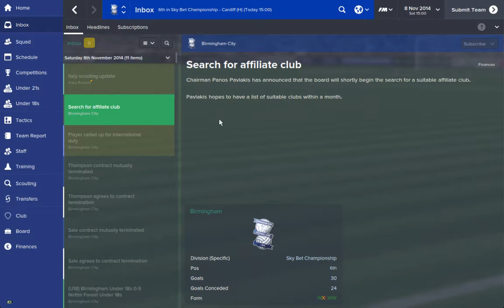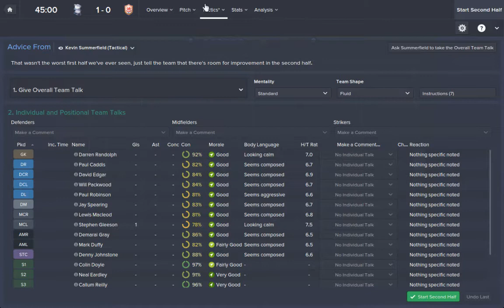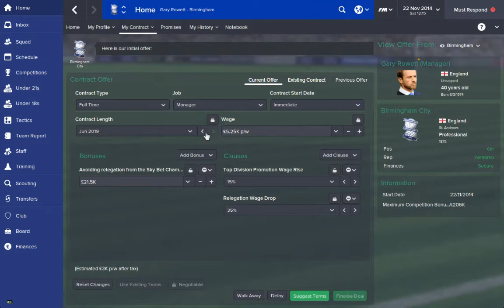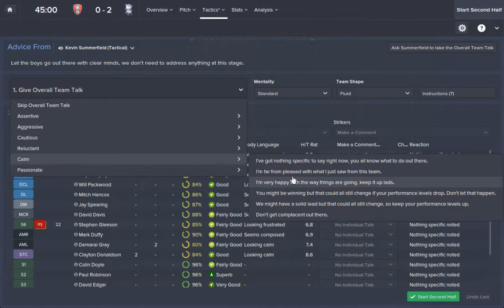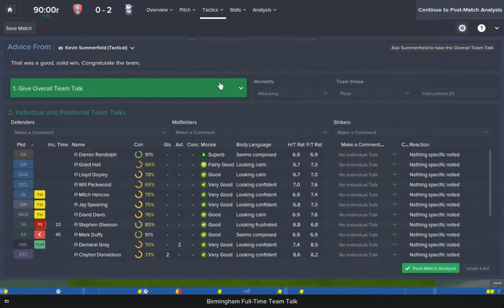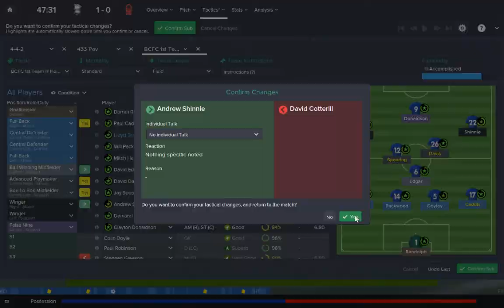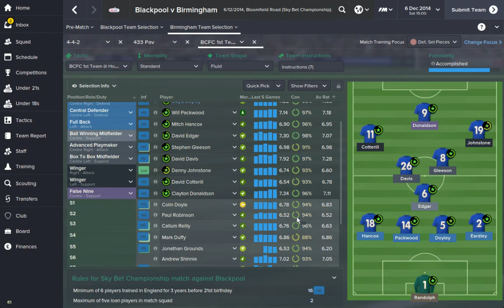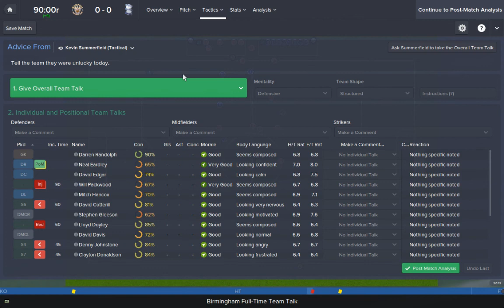Rowett Returns E12 - FM15 Birmingham City Career - Bragging Rights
Gary Rowett has been appointed as the new Birmingham City Manager for the 14/15 season. See how his first season in charge goes on the new Football Manager 15.

Flirting with the playoffs

Club Watch - Birmingham City
Birmingham City have surprised alot of people this year and there is no sign of them going away anytime soon. After a massive win on the tele against Wolves they now look to push on a make a playoff spot their own. We asked Gary what his key to success has been.

"Well first of all we havent achieved anything yet. We are in a good position, a position many people didnt expect us to be but we play our stuff, nice football keep it on the deck and we build from a solid base. We have been lucky in that our recruitments although we know had the quality have stepped in and fitted in which is why we have done alot of work in making sure the characters in the squad are the right sort of personalities."

There has been alot of backroom staff changes in the last week is their a reason why ?

"When we came in me and my Burton staff we gave everybody a chance and we want to work from the bottom up. We tried to keep people here that know the club and work hard for it which we have. The people that have left have been great but we have people that i know and know what they bring to the table. I want us to have a solid youth setup here and that what we are moving towards with the board agreeing to enhance the youth set up and we now have a great guy Henry in charge of our Youth Development"

Many feel the clubs fortunes this season rely on having a good January not loosing star players and pushing on in the second half of the season. But in the long run Blues fans will love to see that Gary is looking at a future not just a now.

Blues coming month sees them playing against teams all who play in red, so can they overcome 4 trips to devils lairs?

iTommoGaming
Follow on Twitter - @iTommoGaming